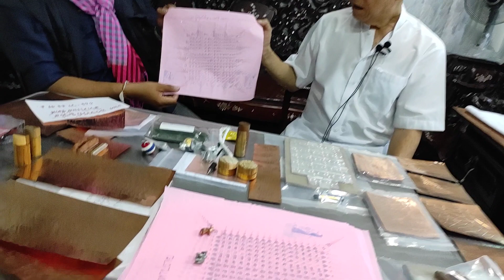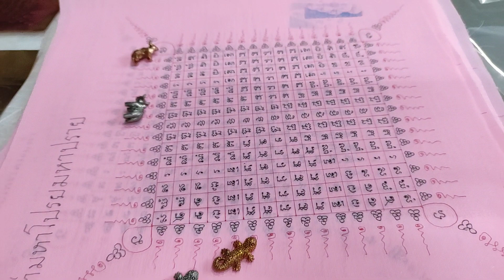รวมสุดยอดคาถาครอบจักรวาล!!....สุดยอดผ้ายันต์ลงมือเขียนเอง ผ้ายันต์ข่ายเพชร พ่อครูมนัส โทร.0818990934